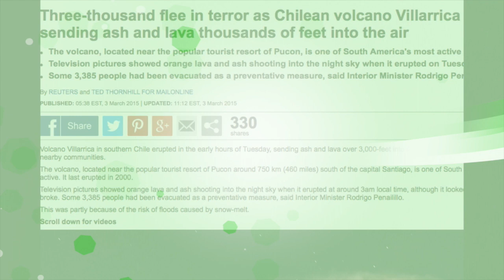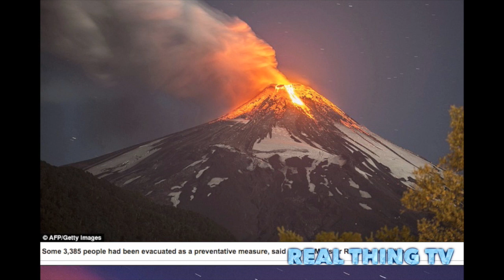Three-thousand flee in terror as Chilean volcano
Three-thousand flee in terror as Chilean volcano Villarrica erupts, sending ash and lava thousands of feet into the air
The volcano, located near the popular tourist resort of Pucon, is one of South America's most active
Television pictures showed orange lava and ash shooting into the night sky when it erupted on Tuesday
Some 3,385 people had been evacuated as a preventative measure, said Interior Minister Rodrigo Penailillo

Volcano Villarrica in southern Chile erupted in the early hours of Tuesday, sending ash and lava over 3,000-feet into the sky, and forcing the evacuation of nearby communities.
The volcano, located near the popular tourist resort of Pucon around 750 km (460 miles) south of the capital Santiago, is one of South America's most active. It last erupted in 2000.
Television pictures showed orange lava and ash shooting into the night sky when it erupted at around 3am local time, although it looked quieter as dawn broke. Some 3,385 people had been evacuated as a preventative measure, said Interior Minister Rodrigo Penailillo.
This was partly because of the risk of floods caused by snow-melt.

Volcano Villarrica in southern Chile erupted in the early hours of Tuesday, sending ash andlava high into the sky, and forcing the evacuation of nearby communities

The government held an emergency meeting with the police and military in the presidential palace in Santiago on Tuesday morning to discuss the situation.
Chile, situated on the so-called Pacific Rim of Fire, has the second largest chain of volcanoes in the world after Indonesia, including around 500 that are potentially active.
In 2011, the eruption of Puyehue sent an ash cloud into the atmosphere that disrupted flights in neighboring Argentina for months.
Penailillo said experts were flying over the Villarrica area to determine next steps.